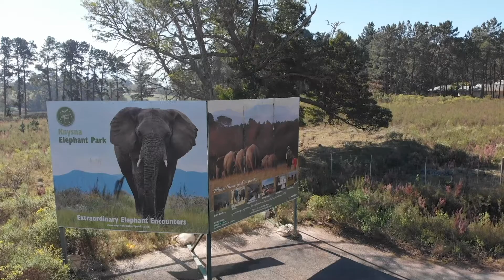Knysna Elephant Park - Between Knysna & Plettenberg Bay, South Africa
We caught up with the team at Knysna Elephant Park during lockdown to see how covid has effected them. The park & rescue facility is worth the visit if you want to closely interact with elephants in their natural habitat.